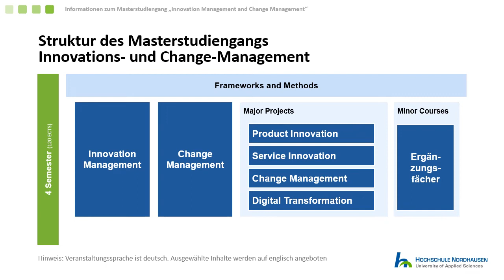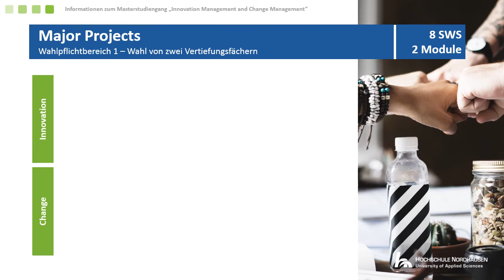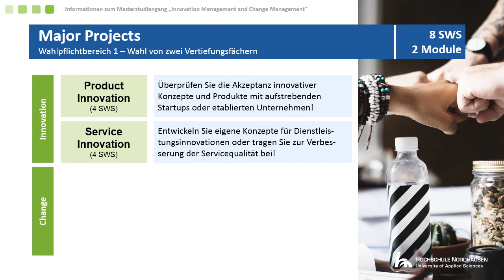Innovations- und Change-Management (M.A.)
Die Innovations- und Veränderungskraft einer Gesellschaft ist die Basis für andauernden Wohlstand. Als Manager bzw. Managerin im Unternehmen oder als zielstrebiger Unternehmer bzw. zielstrebige Unternehmerin können Sie als zentraler Treiber dieser Entwicklung agieren.

Unser Ziel ist es, Ihnen mit dem Masterstudium Innovationsmanagement und Changemanagement Wissen und Fähigkeiten zu vermitteln, das Sie in die Lage versetzt, Produktinnovationen, Dienstleistungsinnovationen, digitale Innovationen oder Geschäftsmodellinnovationen zu entwickeln und zu vermarkten. Das Einzigartige an unserem Master Innovations- und Change-Management ist, dass wir Innovation konsequent immer im Zusammenhang mit Veränderung betrachten.

Durch dieses ganzheitliche Verständnis richten wir den Fokus sowohl auf Veränderungen auf der Ebene von Industrien, Unternehmen und Abteilungen als auch auf einzelne Individuen. Sie erlernen neben den harten Fakten und Methoden z. B. auch, wie Sie eine Veränderung an Ihre Mitarbeiter kommunizieren oder Empathie für Ihre Kunden und Mitarbeiter aufbauen. Mit unserem einzigartigen Studiengangskonzept entwickeln wir Sie damit nicht nur fachlich, sondern auch als Persönlichkeit weiter.

Die Zukunft hängt davon ab, was man heute tut - studieren Sie Innovations- und Change-Management!